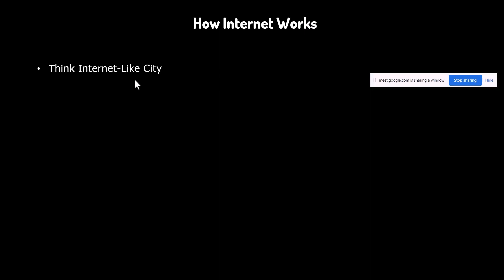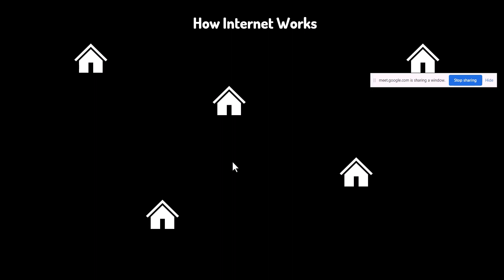How internet Works? انٹرنٹ کیسے کام کرتا ہے؟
Digital Marketing Books:

Video Recording Camera for Youtubers:

Digital Marketing for Clothing Brands

How to Verify Domain name in Google Search Console